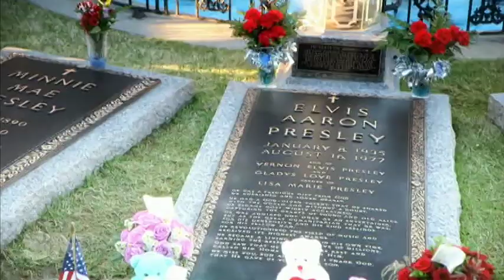Mike Amor 7 Network Australia Sunday Night Elvis Part 1